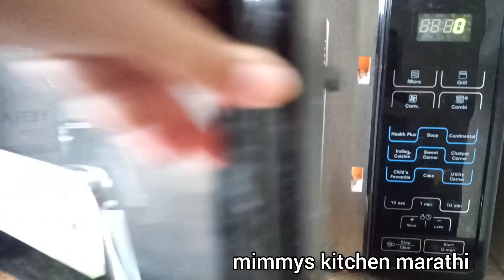आता दरवेळी दही घट्टच लागणार |भरपूर नवीन टीप्स| Curd recipe